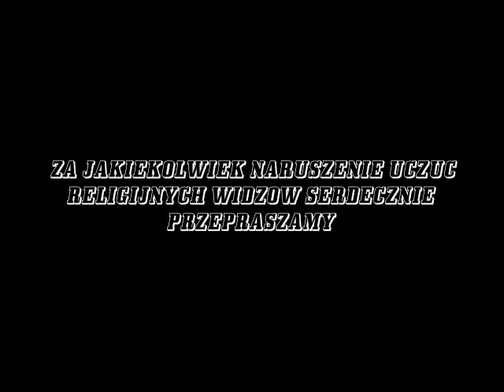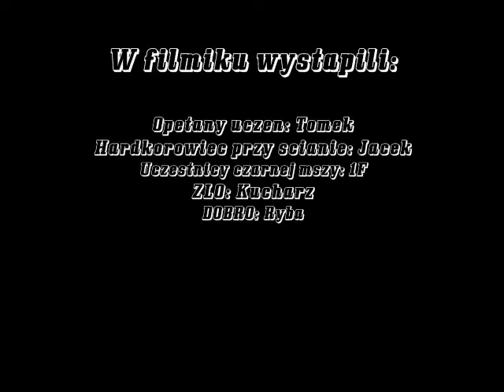Teledysk metalowy na Otrzęsiny 2009 1F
Otrzęsiny 2LO Gdańsk '09